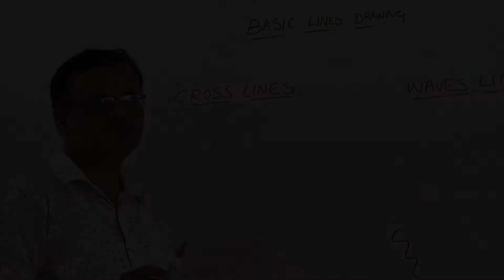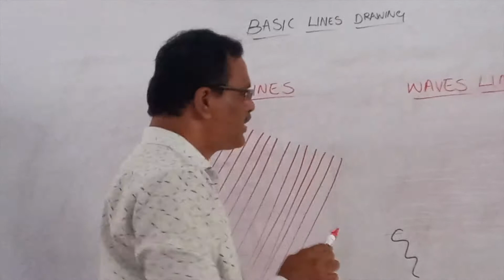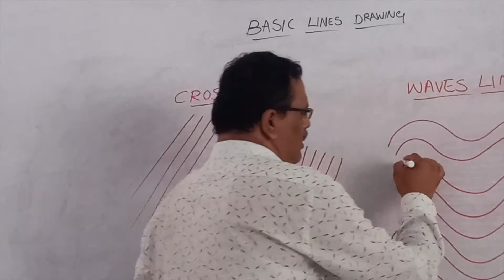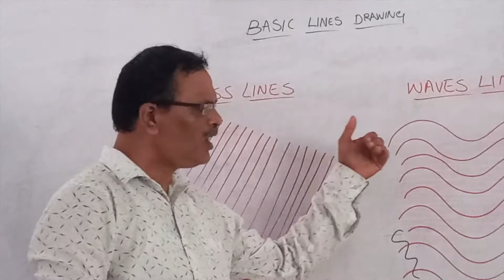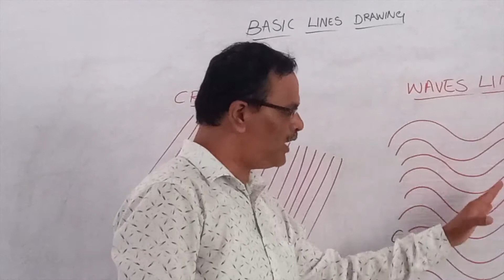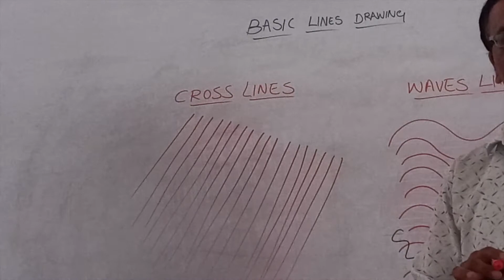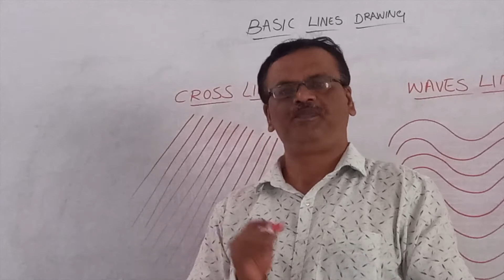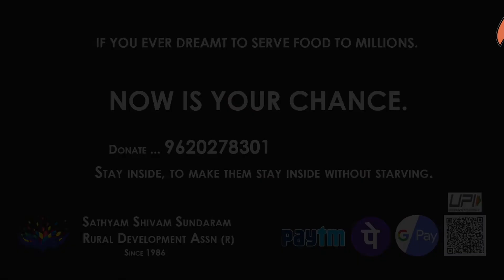Drawing for Kids I Basic lines drawings I Episode : 03 Donate Rs.1 only phonepe no 9620278301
Sathyam Shivam Sundaram Rural Development Association keeping in mind for kids, today we started alphabets learning through drawings.
Mr. Suresh having 25 + years experience in teaching drawings for below 10 years kids, now he will teach to your kids. Engage them in learning.